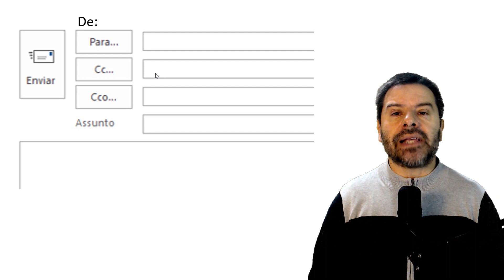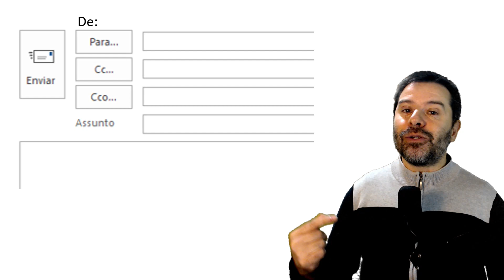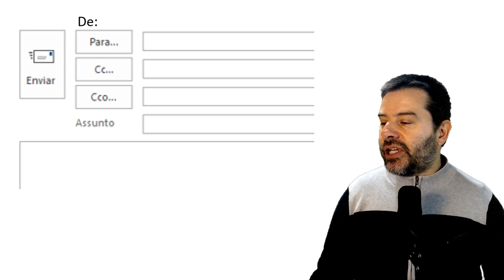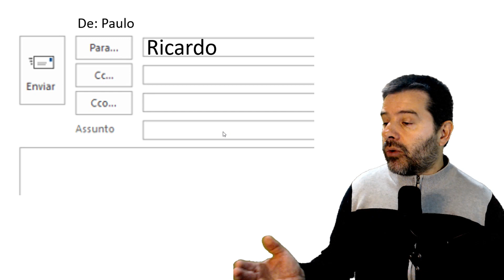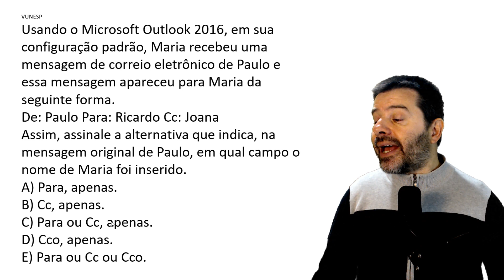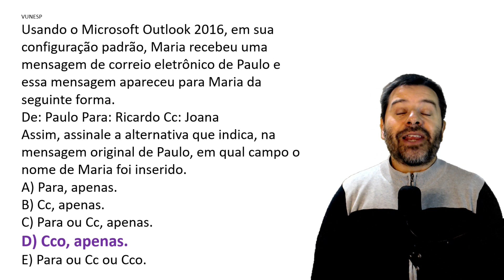Concurso PC SP 2023: Aula 6 de Informática com Rodrigo Schaeffer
Aula 6 de Informática para o concurso PC SP 2023 com questões da VUNESP resolvidas com o professor Rodrigo Schaeffer. Polícia Civil de São Paulo.
Conteúdo: Outlook 2016 e os campos De, Para, Cc e Cco.